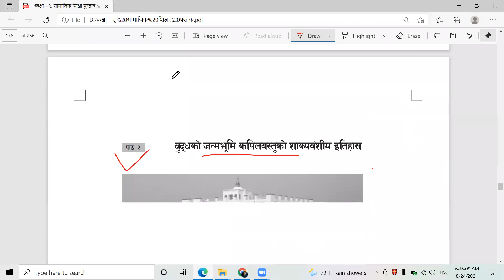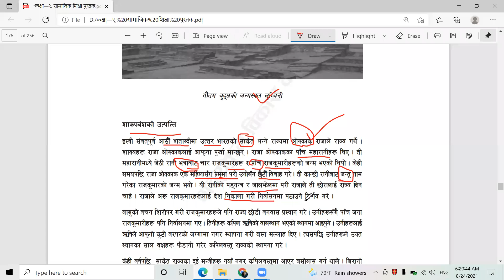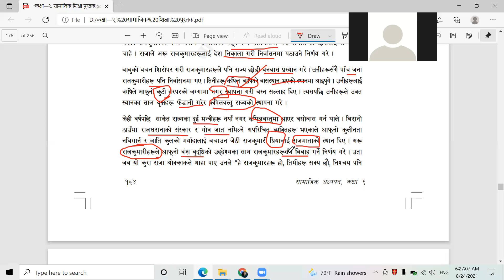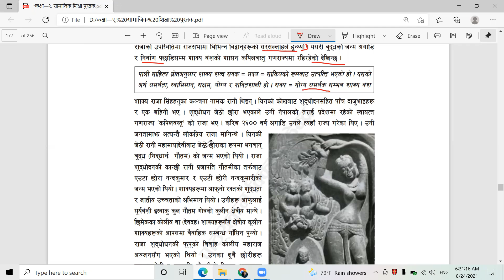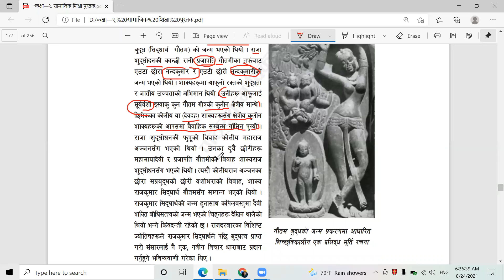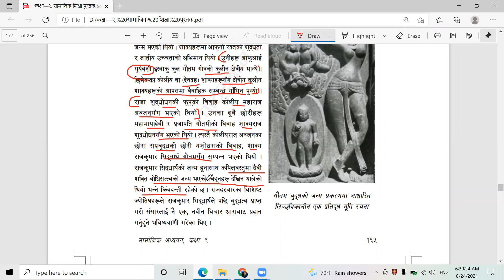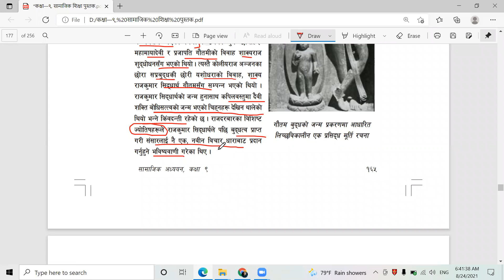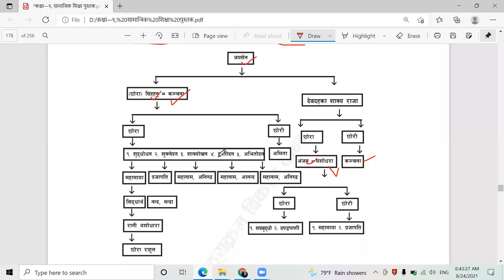बुदकाे जन्मभुमि कपिलबस्तुकाे शाक्यबंशीय इतिहास ( कक्षा—९, पाठ—७.२)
Please share your opinions and comments about this video, share it if you find it useful. Social Online class is a YouTube channel where  you will find videos based on course books and curriculum of class-8, 9, 10, 11 and 12. Students can watch and revise lessons of their course books when they will come online. There are mostly lecture based videos including solution of difficult question's answers, too. This channel will assit  a lot in studies to students. New video will be posted as soon as possible.